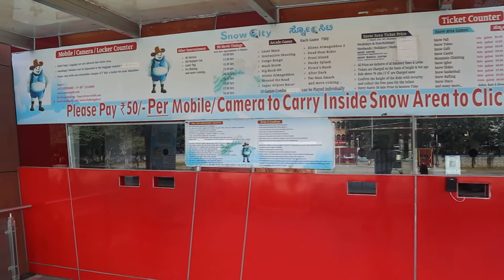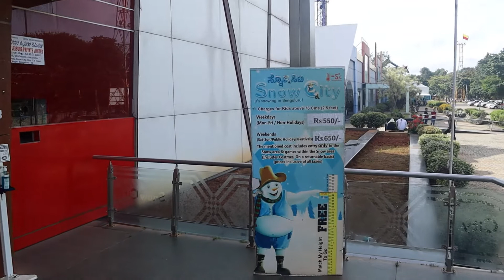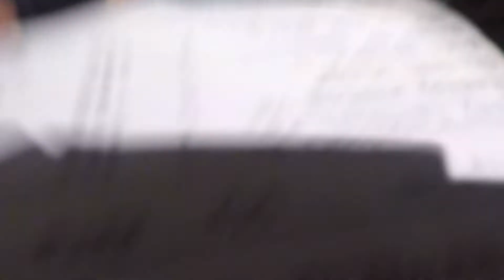Visit to Bengaluru Snow City | Snow City Adventure Vlog| One day Trip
About Video:

Snow City is Bengaluru's First and one of Asia's Largest Indoor Snow Theme Park Spread over 12,500 Square feet,it features a Snow Dome at temperatures below -5 Degree Centigrade.Amazingly,the Snow here is composed of drinking water and is completely edible,as well as Eco friendly.

Snow City is a great place to have fun - from Toboggan Rides,Snow Rock Climbing,Snow Basket Ball,Snow Fall,Snow Dance Floor and a Fantasy Snow Castle - Snow City has it all.The seasonal attractions keep up the element of freshness and are definitely a visual Surprise.

Celebrate Birthdays,Festivals or simply create an occasion to frolic in the snow - Any time,All the time!!

Dosto social media pe bhi aa jao aap log.

Thank you, for taking interest in  @Wander With Mishra